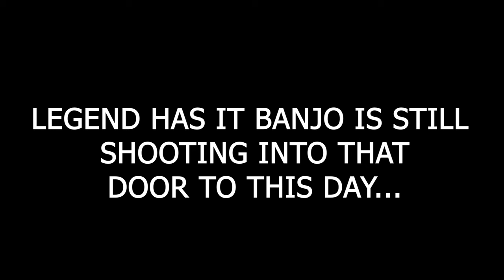Can PVE be fun?! On Psychedelic Hell DayZ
Title says it all... Can PVE be fun on DayZ?

Server: Psychedelic Hell PVE
[Server at the time of publishing the video is in the midst of a wipe - Server should return in the next couple of days]

Songs yeeted for no coins to make this video:
Song: CloudSystem - Heat Waves

Song: AudioTime - Time Of Heroes

Song: Vislevski - Born to Win

Song: DreamRecord - Falling in Love

Song: SoundMolecule - Smoke on the road

- great place for different sound affects. Swearing Beep sound, heart beat and a pop sound that I just had to have.

Please do not sue me: The Inbetweeners, Parks and Recreation, Captain Jack Sparrow, Spongebob, Finding Nemo, Arnie, PETA and likely anyone else I've ahem, borrowed your content.